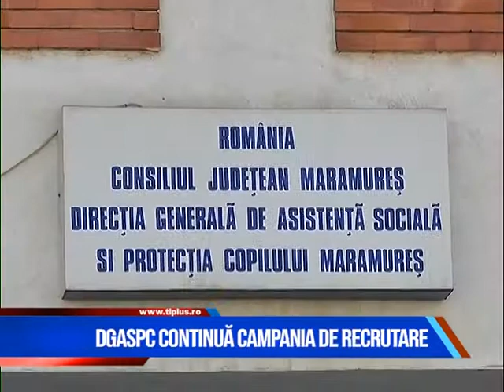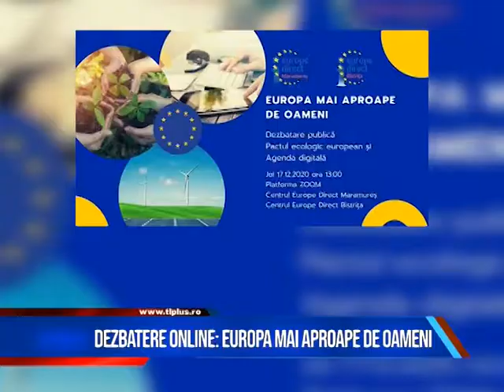Știri pe scurt 11 decembrie